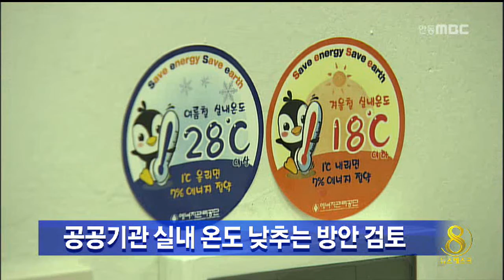[안동MBC뉴스]공공기관 실내온도 낮추는 방안 검토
올여름 공공기관 적정 실내온도를
28도 이상에서 26도 이상으로 낮추는 방안이
검토되고 있습니다.
           ◀ＥＮＤ▶

산업통상자원부는
공공기관의 여름 실내온도가 너무 높아
업무 효율성이 떨어진다는 지적에 따라,

올 여름 전력수급 전망 등을 고려해
온도 기준을 낮출지를
다음 달 초 결정할 방침입니다.